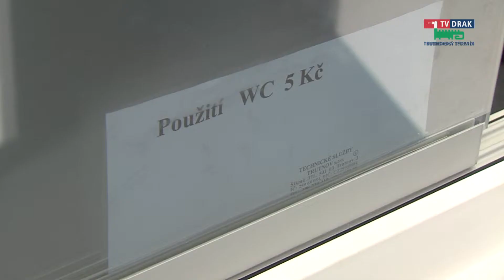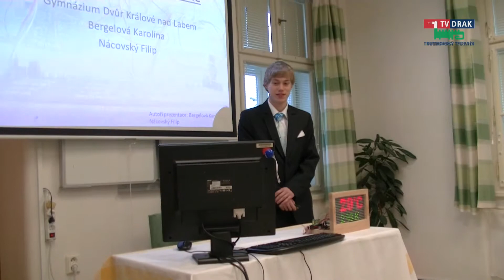Trutnovský videožurnál 12.4.2016